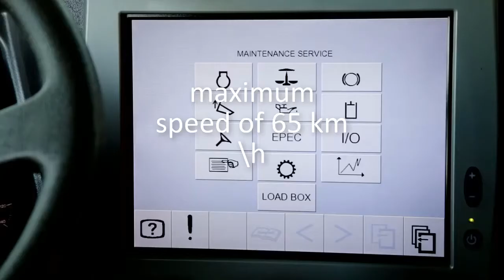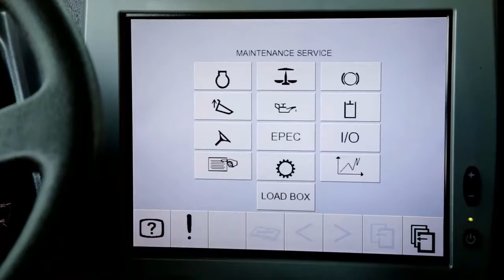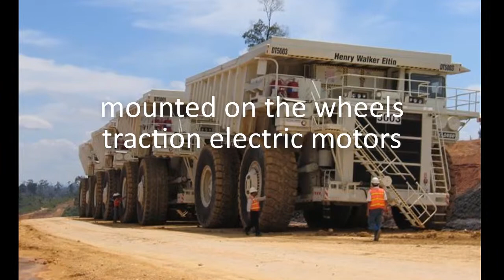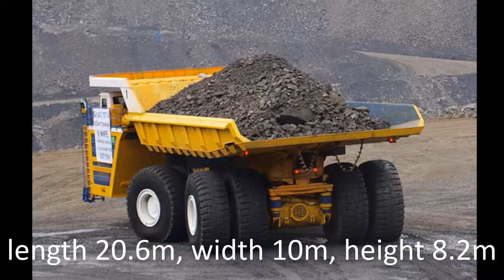The most huge mining trucks. Machines monsters !!!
Mining of mineral resources is quite a complex and high-tech process, requiring the use of special equipment and large machines. Career technology has always been distinguished by its huge size and dimensions. And today we will look at the 6 largest mining dump trucks in the world with the highest payload.